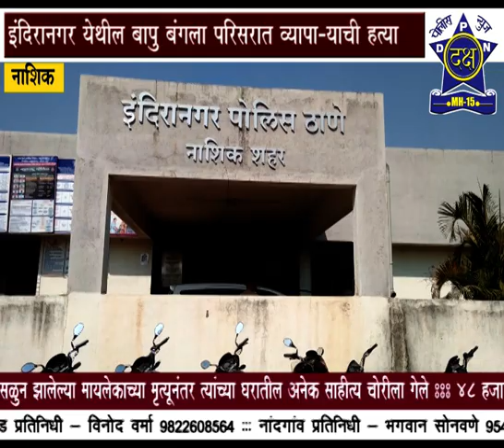इंदिरानगर परिसरात व्यापाऱ्याची हत्त्या | Daksha Police News Nashik